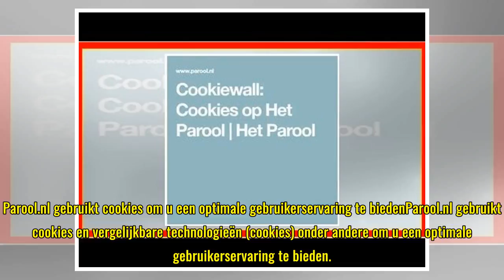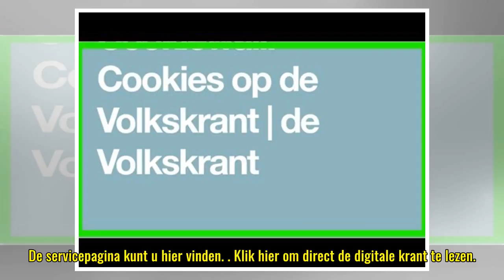Cookiewall: Cookies op Het Parool